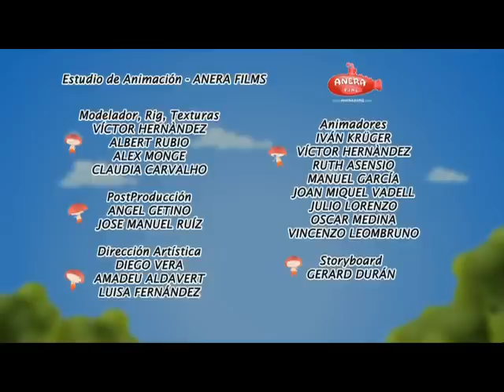Boom & Reds - Guess the picture with children, video cartoon - pencil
Boom reds animation series for toddlers, tots and preschool children. Cartoon video for kids entertainment on line. Play to guess the draw with children, educational cartoon videos. Play with the children to guess the sketch Reds are drawing. Today they have decided to form an element used to write and draw, and you can delete

Boom & Reds is an animation cartoon series for preschoolers and toddlers. Boom is a friendly purple ogre, that each episode will try to guess what is created on the floor by his friends the Reds, a multitude of small and funny mushrooms.
Unfortunately, Boom is not the  smartest ogre, but his crazy suggestions make funny moments for children.

Visual game, puzzles for children, who try to discover together the puzzles in Boom, developing imagination and intelligence association. Entertainment and leisure activities and games for kids

Format: 104x4' - 3D HDTV
Target: Preschool

There you can find cartoon videos, games for kids, coloring pages, handycrafts ideas, recipes to cook with kids...